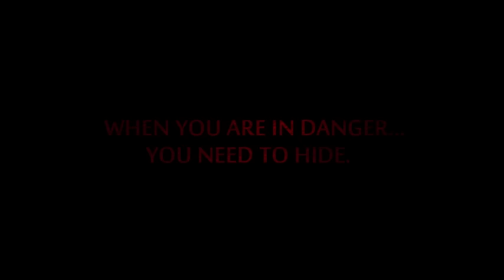[HOROR] A Week of Circus Terror Trailer/Upoutávka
Upoutávka v Angličtině na moji hru: Týden Cirkusového Teroru!
Pro fanoušky: Toto je ten projekt, kvůli čemu jsem neměl čas na videa.. Bylo to pro mě jako mít druhou školu. Ale nyní je projekt skoro za dveřmi jako Vánoce a tudíž doufám, že do konce roku se zkusím opět věnovat svým videím a doufám, že po novém roce začne opět tvořit ten starý a dobrý purn, se spoustou nových nápadů a dalších ptákovin! Díky za věrnost, bude Vám odměněna!

Střih / editace videa: Sony Vegas 12 / Camtasia Studio 8.4
Úprava audia: MAGIX Music Maker 2013
Nahrávání / fotografie: Bandicam, Action! Dxtory.
Obrázky, videa, písničky převážně z Googlu